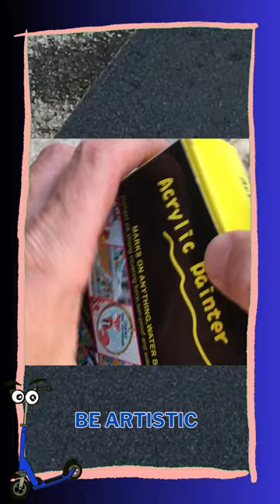Scooter Grip Tape Removal And Replacement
Scooter Grip Tape Removal And Replacement Give Your Inline Or Razor Scooter A Refresh With Some New Grip Tape. The Hardest Part Is Removing The Old Grip Tape On Your Scooter. Watch This Quick Video & Learn Some Tips & Tricks Next Time You Need To Remove And Replace Your Scooter's Grip Tape.

Grip Tape For Scooters

(To Remove Grip Tape Residue)
Simple Green Spray Bottle

Goo Gone

Acrylic Paint Markers

How To Remove Grip Tape On Razor Scooter
How To Remove Grip Tape On Razor Scooters
How To Remove Grip Tape On Razor Scooter Tutorial
How To Remove Grip Tape On Razor Scooter Short
How To Remove Grip Tape On Razor Scooter YouTube Video
How To Replace Grip Tape On Razor Scooter
How To Replace Grip Tape On Razor Scooters
How To Replace Grip Tape On Razor Scooter Tutorial
How To Replace Grip Tape On Razor Scooter Short
How To Replace Grip Tape On Razor Scooter YouTube Video
How To Fix Grip Tape On Razor Scooter Short
How To Fix Grip Tape On Razor Scooter YouTube Video
How To Fix Grip Tape On Razor Scooter Tutorial